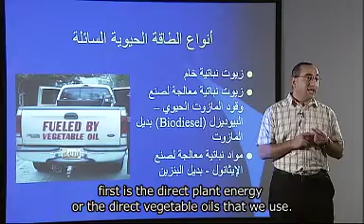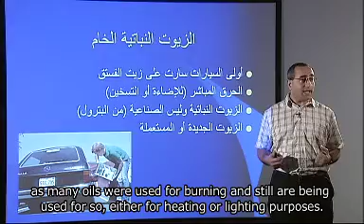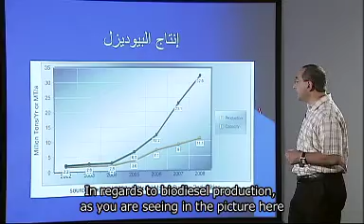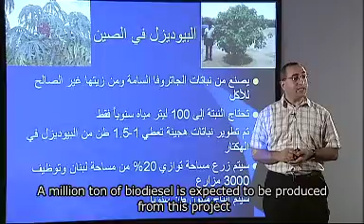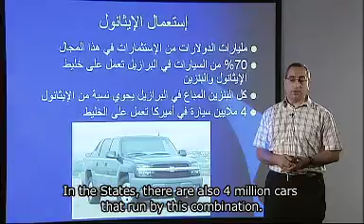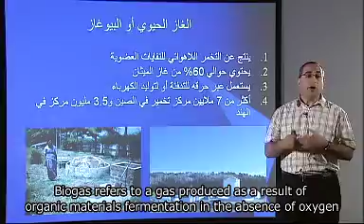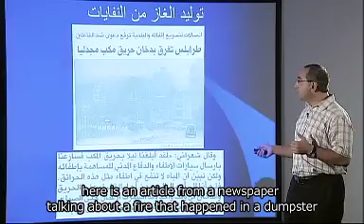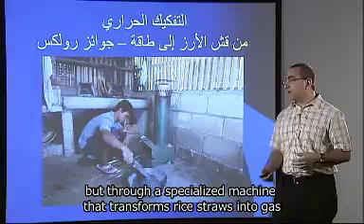You and Energy - Energy from Liquid and Gaseous Biomass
Information on the different applications of liquid and gaseous biomass energy